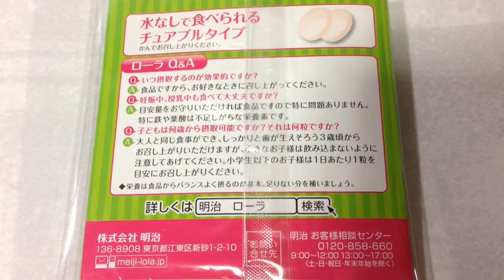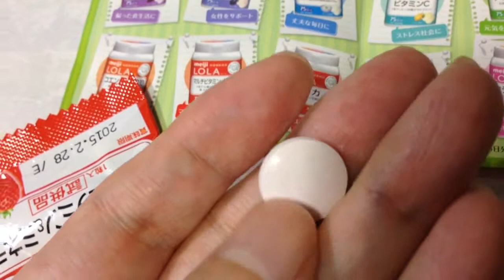【ラベル紹介動画】明治 ローラ（LOLA）サプリメント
サプリメントのローラという商品です。こちらは試供品、１つタブレットが入っています。
良くヨーグルト味のタブレットがありますがあんな感じの味で、美味しいです。
ただ、甘味料、香料、色んなモノが入っていますから、私であれば普通のマルチビタミンを飲みます。